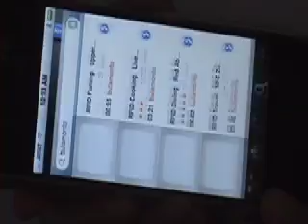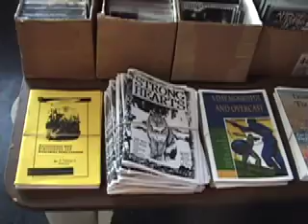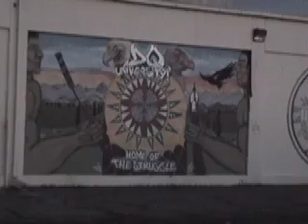RFID Travel: D-Q University and the Longest Walk 2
We used a Nokia 6131 NFC phone to read and send a message from a tagged shell to an Apple iPhone.  On the screen a video was displayed about the Longest Walk 2 and D-Q University.  Additional information can be found at the following URLs